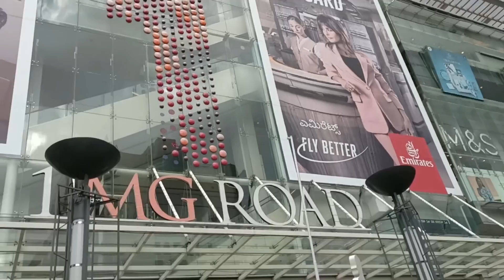Vlog video in BANGALORU nearby 1 MG Mall || vlog india bangaloru hotel bigbuilding Tower new